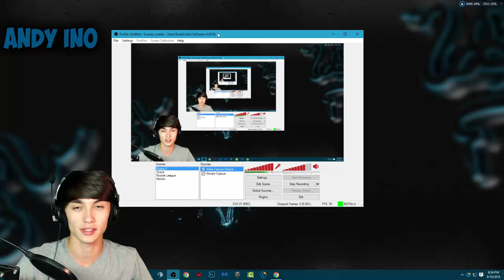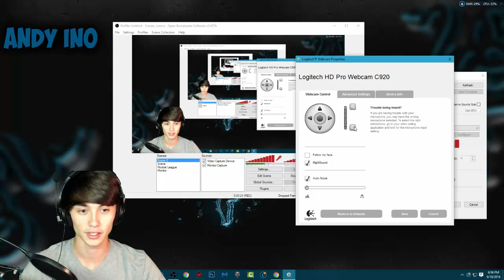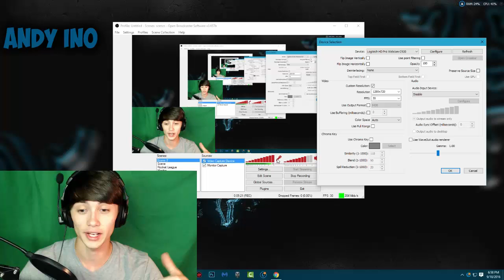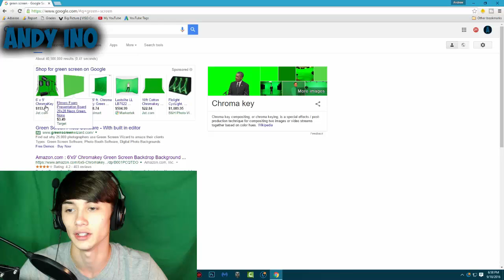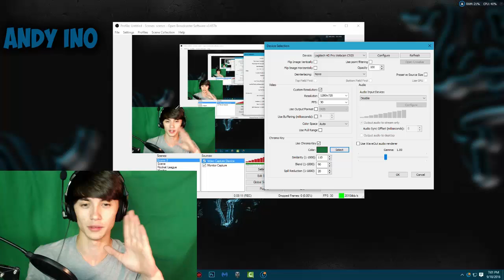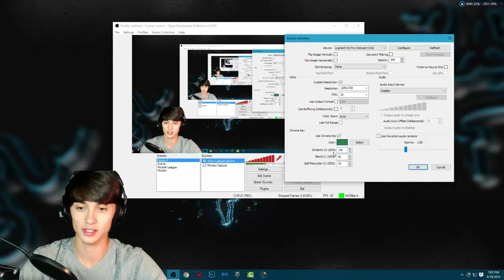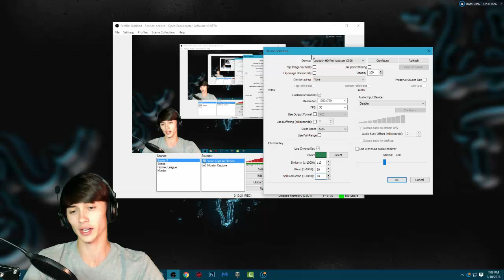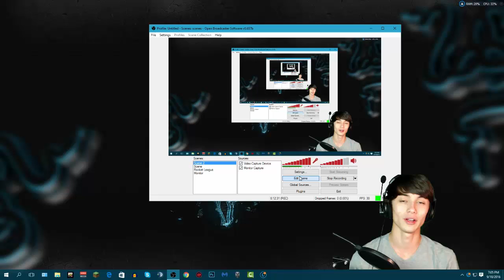How to Green Screen with OBS! Easy & Free!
In this tutorial I show you how to make an awesome green screen with OBS! Green screen is cheap and combined with Open Broadcasting Software, setting up a green screen effect is virtually free! After watching this video, you should be able to make a Chroma Key effect using OBS or even any other recording software with Chroma Key capabilities.

\/ Go check them out! They have some amazing music! \/